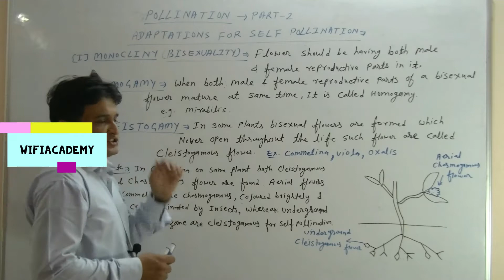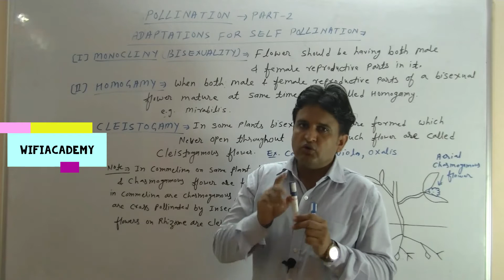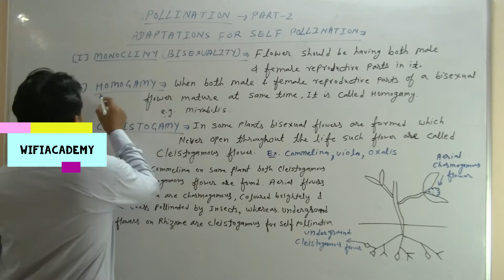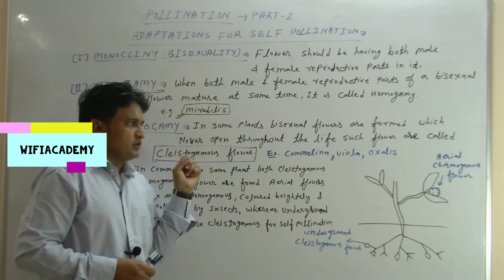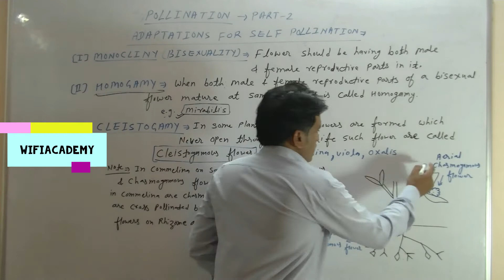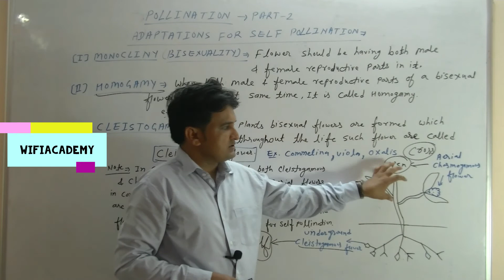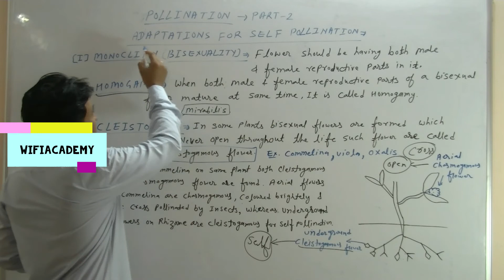Pollination. Part-2. adaptation for self pollination (Class-12th)